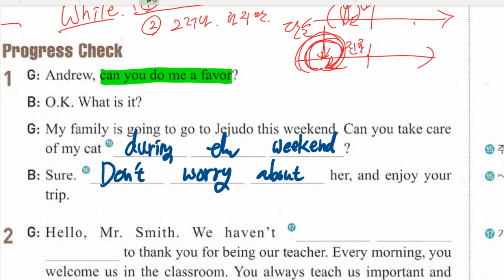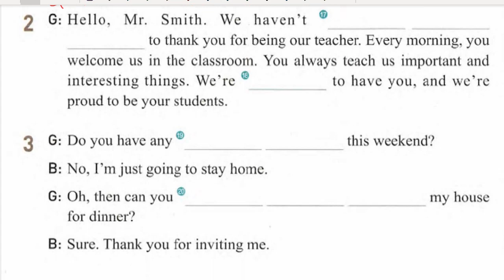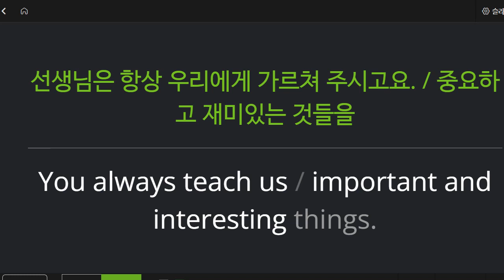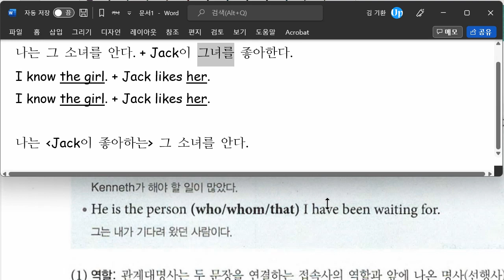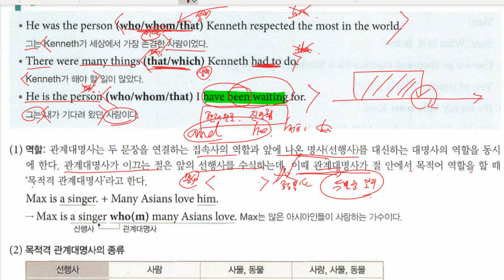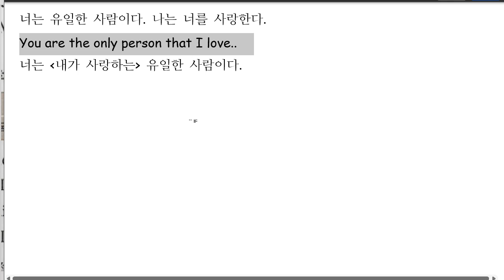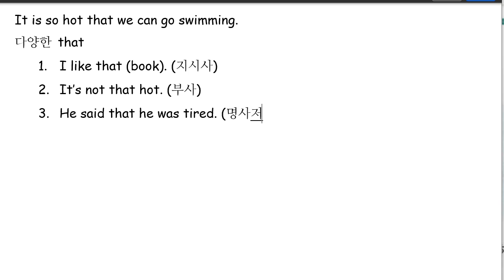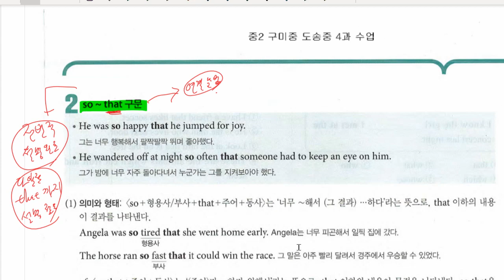중2 2022 06 21 구미중 도송중 미래엔 4과 내신대비